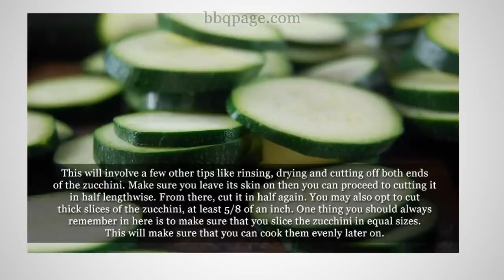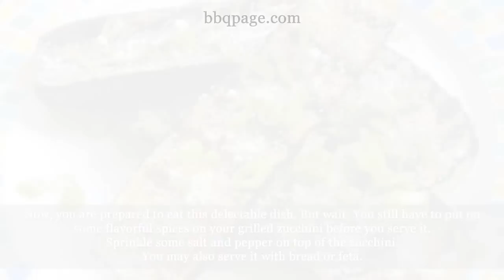Grill Zucchini on a Gas Grill